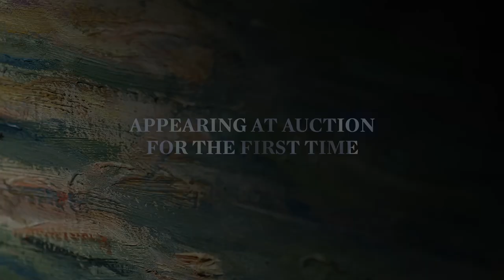First Look: Claude Monet’s Enchanting Vision of Venice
Take a First Look at this spellbinding masterpiece painted by Claude Monet during his first and only encounter with Venice.  Having remained in the same family collection since 1925, it presents a rare opportunity for collectors to acquire one of the greatest Monet works from this period. Monet animates the lagoon with wonderfully dappled brushstrokes whilst also bringing to life the façade of the building, which is softly diffused by light. ‘Le Palais Ducal’ from 1908 is a highlight of our upcoming Impressionist & Modern Art Evening Sale (26 February | London).